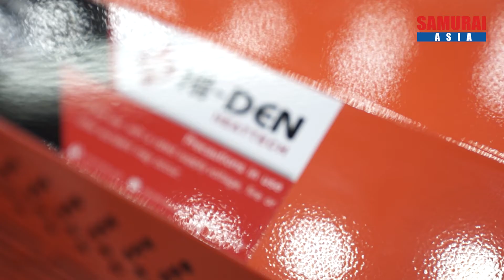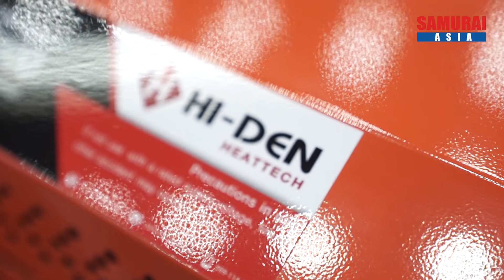METALEX 2020 Interview ー HI-DEN HEATTECH CO., LTD. ー